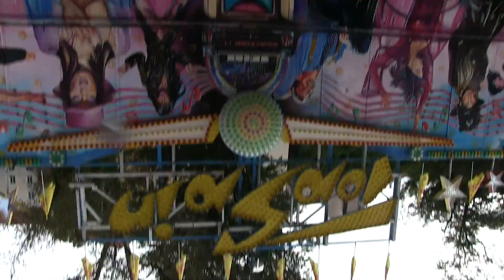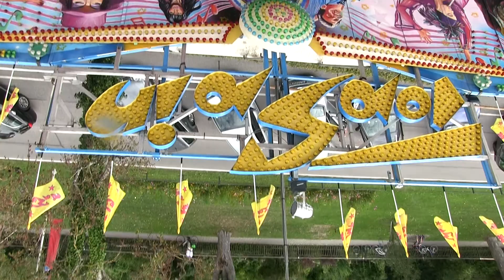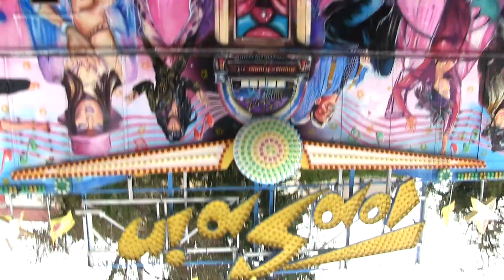Top Spin 2 (Kollmann) - Innenfahrt/Onride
Das Video wurde auf dem Dachauer Volksfest 2014 aufgenommen. Bei diesem Fahrgeschäft handelt es sich um einen Huss Top Spin 2.